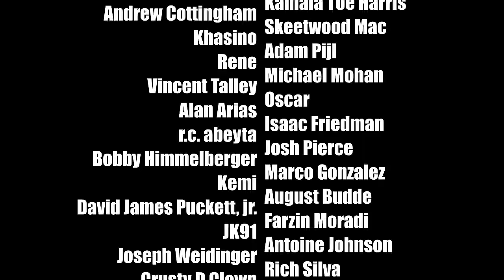Ep 172: Dave Attell & Ian Fidance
Great episode with the legend Dave Attell and Ian Fidance. So many great moments, enjoy this one folks!

Hot Cross Buns from Dave Attell Hits Netflix on Tuesday March 26th, tune in!

We Might Be Drunk is produced, recorded and edited by Gotham Production Studios. Head producer: Matthew Peters

Chapters:
00:00:00 - Comedy and Touring
00:04:40 - Regret and Changes in Material
00:09:15 - Maintaining Physical Health
00:13:56 - Chatting about Comedy Specials
00:18:16 - The Future of Comedy
00:22:35 - Ghostbusters and Opening for Dave
00:27:22 - Joy Mode: Enhancing Sexual Performance
00:32:05 - Comedy and Oscar Parties
00:37:06 - Chris Christie: The Original Fat Kid
00:42:15 - Comedy Clubs in Different Cities
00:46:40 - Shooting and Traveling Comedy
00:51:08 - Stand-up comedy and touring experiences
00:55:22 - Comedy Festival Stories
00:59:50 - The Joys of Activities and Friends
01:04:43 - Comic Banter and Old Jokes
01:09:12 - Wi-Fi Issues and Comedic Banter